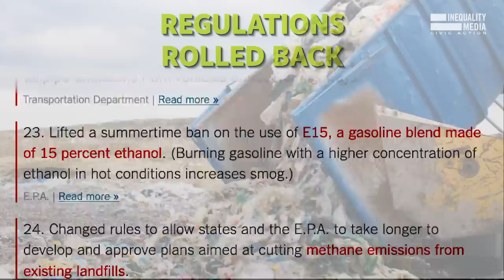Republicans Don’t Own Patriotism | Robert Reich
True patriots don’t put loyalty to their political party above their love of America.

True patriots don’t support an attempted coup.

It’s time to stop letting Republicans claim the mantle of patriotism. They’ve done nothing to deserve it.